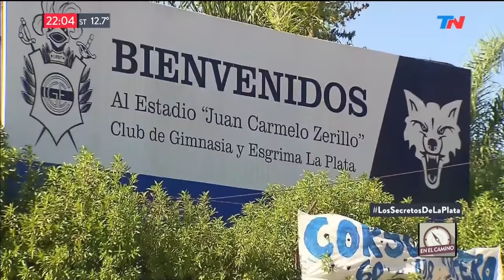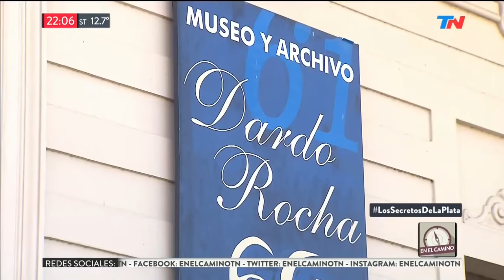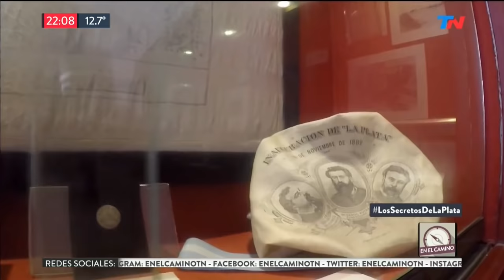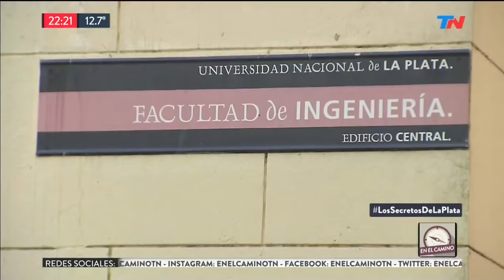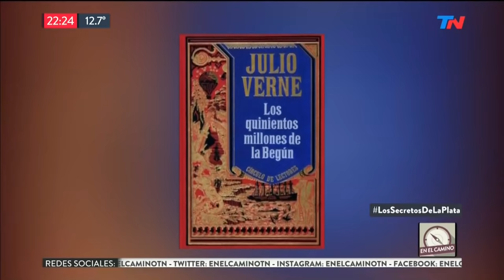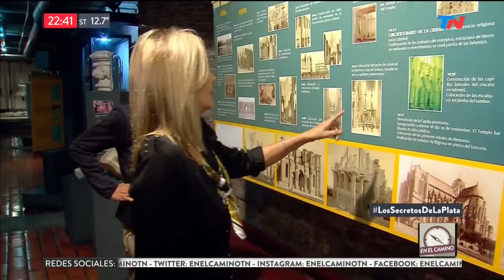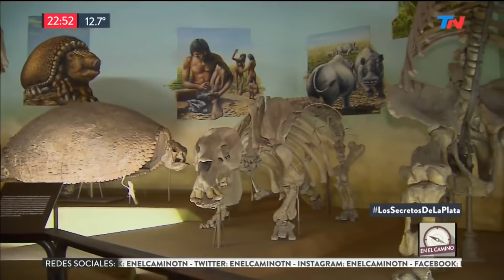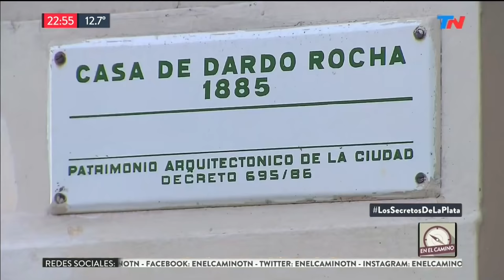En el Camino (19/05/2017): Los secretos de La Plata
Programa de "En el Camino" emitido el viernes 19 de Mayo de 2017.
Mario Markic nos lleva a conocer los secretos de la ciudad de las Diagonales. La Plata está llena de historias increíbles.